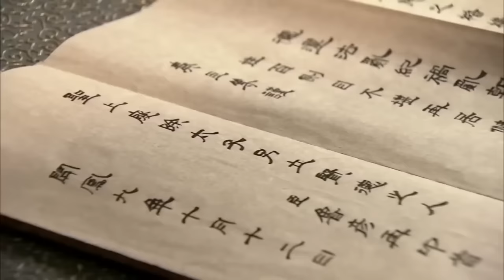MUTLISUB【醉春风/Zui Chun Feng Season】💋 05大家闺秀深爱五皇子，流水有意💐落花无情，皇子心有所属，将军之女爱而不得，反目成仇🤳李晟 黄宥明 赵丽颖【少年白马醉春风】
🧡剧名Name：醉春风/Zui Chun Feng Season
🧡主演Cast：李晟
🧡简介：💋 01 大家闺秀深爱五皇子，流水有意💐落花无情，皇子心有所属，将军之女爱而不得，反目成仇🤳